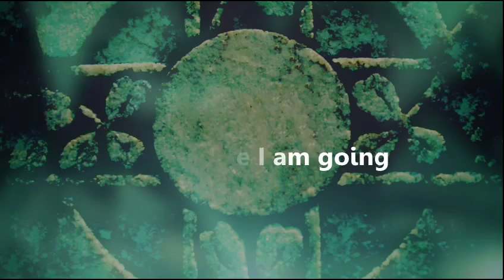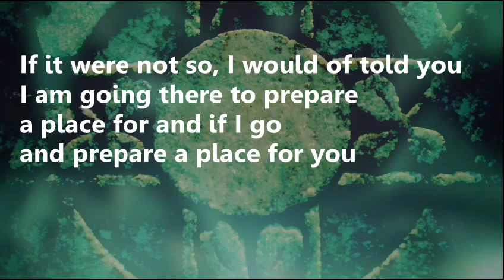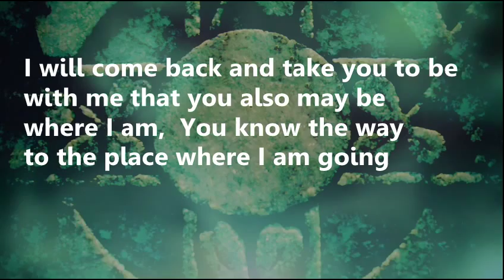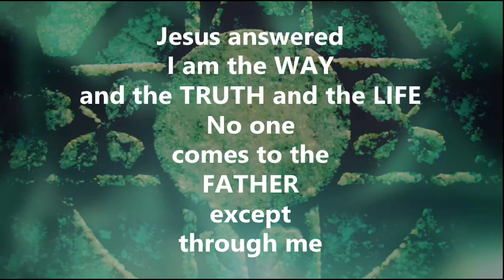I am the Way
John 14:1-6 /MegaVerses.com / Helping Families Memorize Scripture / you can download from iTunes